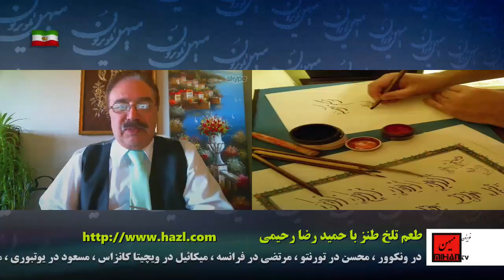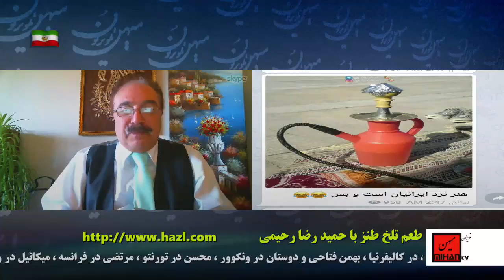طعم تلخ طنزبرنامه طنز سیاسی ازحمیدرضا رحیمی برنامه 135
This is a satirical weekly show that broadcast every Monday at Mihan TV. It hosted by “Hamid Reza Rahimi “. It has a satirical view about current events in Iran and around the world.
طعم تلخ طنز  برنامه ی طنز سیاسی  از حمید رضا رحیمی هر چهارشنبه ساعت 1 بعدازظهر